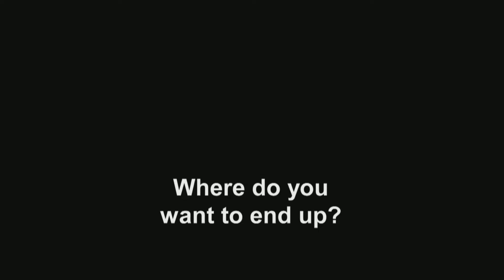36 Hours - The Movie, Meet The Teams......Deacon & Femi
36 Hours The Movie - Meet The Teams

Jack Deacon & Femi McIntosh

36 Hours is a charity event in which 3 teams of 2 compete against each other to see how far around the world they can get in only 36 hours. They can't spend any money on transport or organise any prior to the event, they must blag their way. The whole thing is going to be filmed by cameramen (1 per team) in glourious HD an edited together to create a feature length film documenting the whole journey.

Facebook - 36 Hours - The Movie